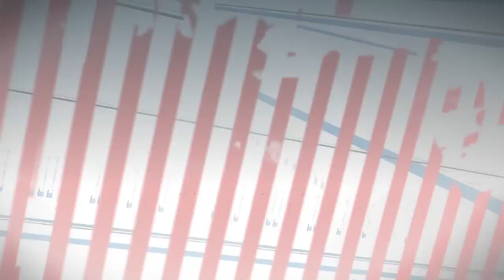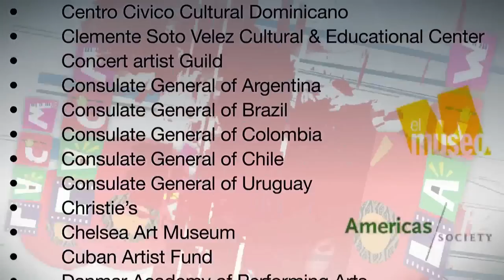Latin American Cultural Week in NYC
PAMAR's annual LACW, now on its 6th edition, reaches out to more than 500,000 individuals through a worldwide promotional and marketing campaign. Many institutions and artists throughout New York City participate hosting presentations of music, dance, film, theater, literature, visual and performing arts from or influenced by the diverse cultures of Latin America. Among them we can mention the American Symphony Orchestra, The World Music Institute, Sotheby's, Christie's, Instituto Cervantes, Museo del Barrio, Americas Society, Cuban Artist Fund, Music Artist Guild, Jose Limon Dance Company, and Repertorio Español.

The LACW counts with the support of the Latin Media and Entertainment Commission, the Department of Cultural Affairs of the City of New York, LMCC (Lower Manhattan Cultural Council) and several corporate sponsors.

The 6th Annual Latin American Cultural Week will take place November 10 - 17, 2011